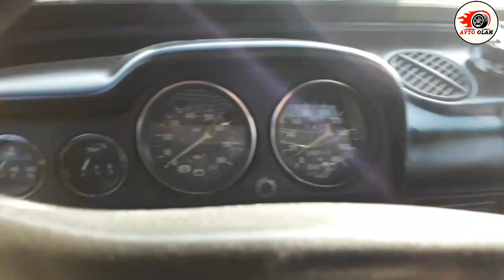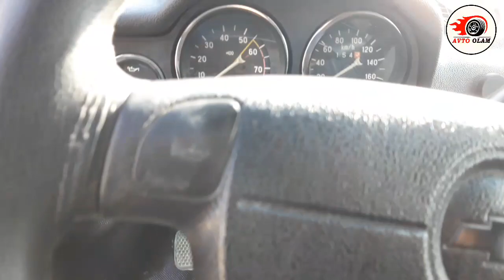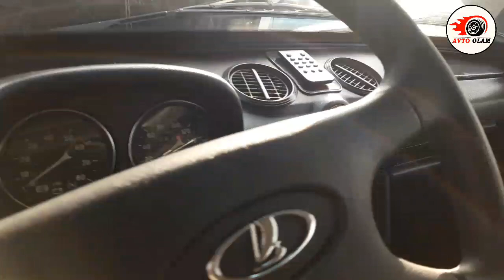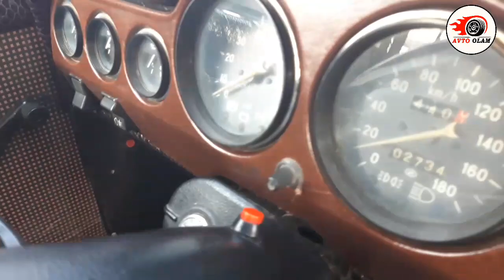Энг Зур жигули нархлари.AVTO OLAM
⏩Qullab quvatlaganingiz uchun raxmat
⏩Kanalda yangi bulsangiz obuna bulishni unutmang!
⏩Xato kamchiliklari uchun uzur.